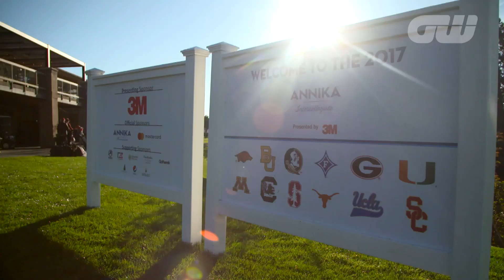Annika Intercollegiate 2017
Here is a look behind the scenes with legend of the game Annika Sorenstam at her recent Annika Intercollegiate event at Olympic Hills GC, which saw the most talented female collegiate golfers in America go head-to-head